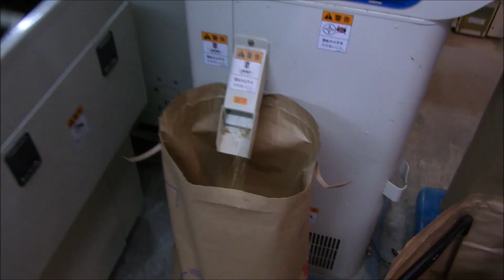2018年 京丹後市 栃谷 籾摺り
京都府京丹後市久美浜町栃谷
栽培規模は大きくないですが、栃谷のコシヒカリはとても美味しいと評判です。
ほかの産地のお米は混じっていません。
購入希望（玄米・白米）、または味見用サンプルをご希望の方は、
までメールをして頂くか、
こちらのフォームメールを利用してご連絡ください。